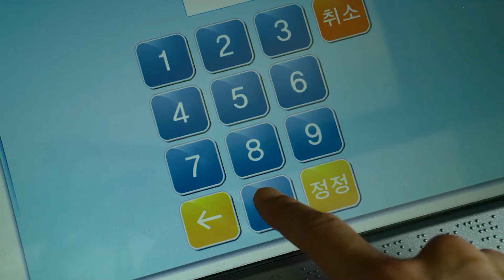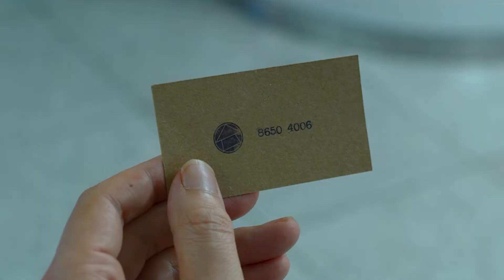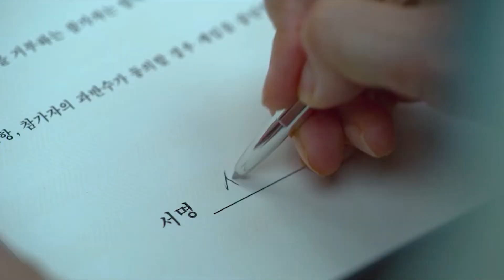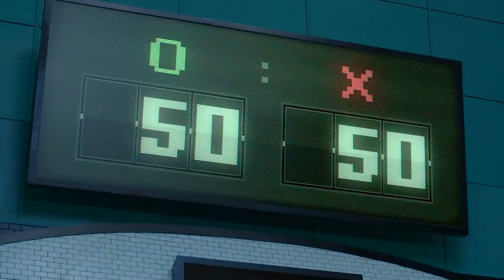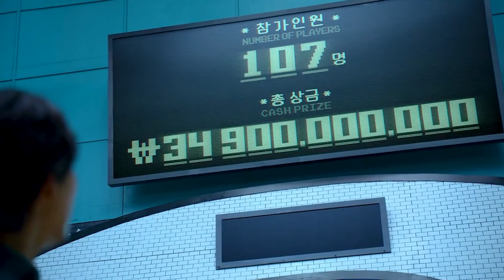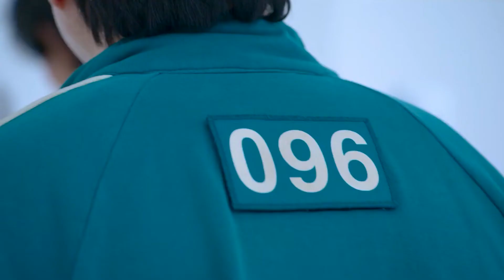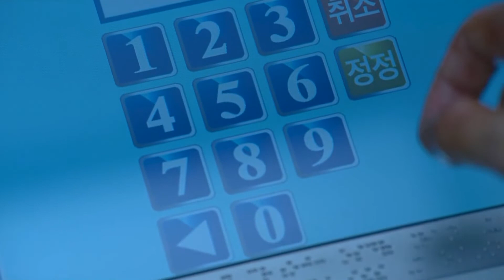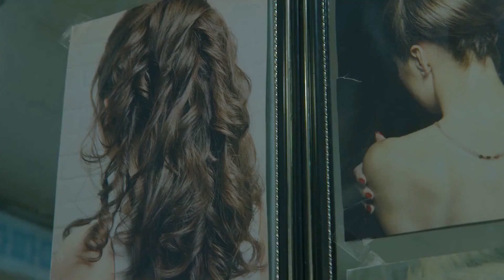📺SEONG GI-HUN📺 ¿Quién es? Y las Nueve (9) enseñanzas sobre la Humanidad – SERIE El JUEGO DEL CALAMAR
Seong Gi-hun El protagonista de la Serie el Juego del Calamar (Squid Game), el hombre mas desdichado y al mismo tiempo el más suertudo de esta serie, si quieres saber por que No te pierdas este Video.

0:00 📺SEONG GI-HUN📺 - intro
1:22 1. Somos Seres muy ingenuos
5:59 2. La avaricia del Hombre no Tiene limites
8:03 3. Una persona no es necesariamente lo que aparenta
9:15 4. Necesitamos la ayuda de otros
11:52 5. El fuerte es fuerte hasta que el débil lo permite
13:29 6. Nos Apegamos a Nuestra Propia Vida
16:41 7. Existen Personas con suerte en la Vida
19:03 8. Tomamos decisiones demasiado Tarde
21:42 9. Solo dinero nos deja Vacíos por dentro